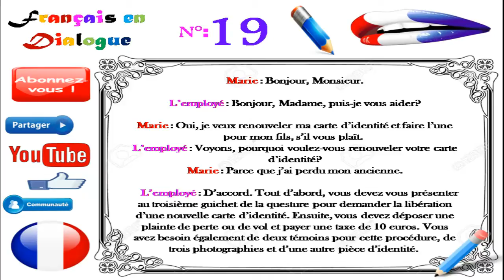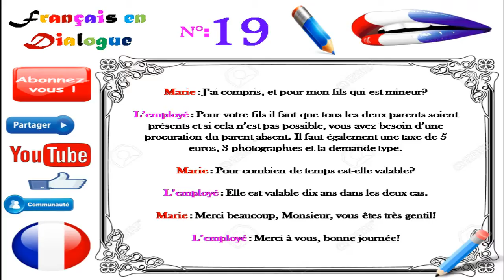Dialogue in french 72